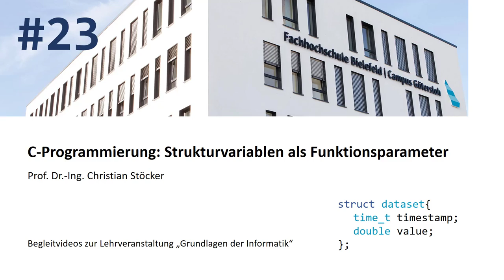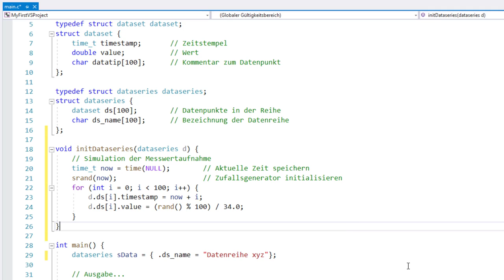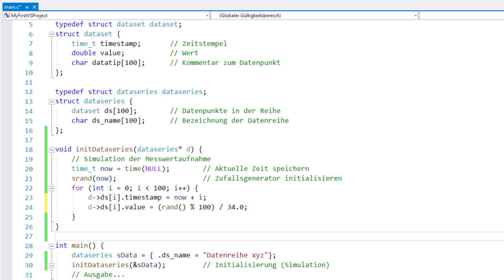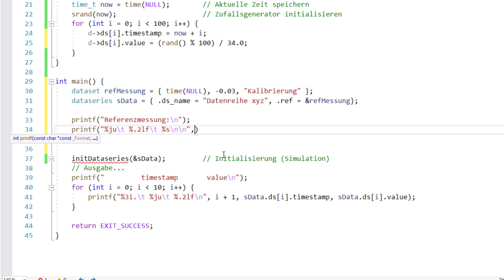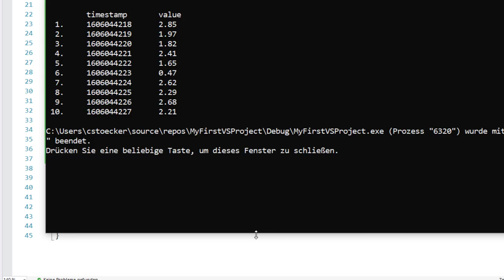C-Programmierung #23: Strukturvariablen als Funktionsparameter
Wie können Strukturen an Funktionen übergeben werden und was ist bei der Dereferenzierung eines Pointers auf eine Struktur zu beachten? Darum geht's in diesem Video.

▬ Inhalte ▬▬▬▬▬▬▬▬▬▬▬▬▬▬▬
00:00 - Was sind Strukturvariablen?
00:32 - Rückblick auf den Code des letzten Videos
01:08 - Übergabe einer Struktur an eine Funktion: Call-by-value vs. call-by-reference
04:12 - Ein Pointer als Membervariable
05:20 - Outro